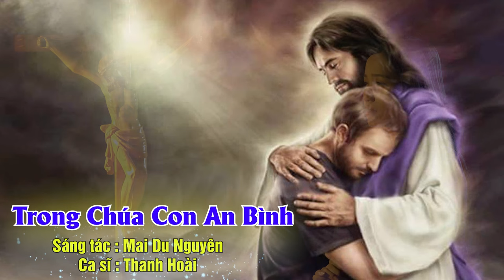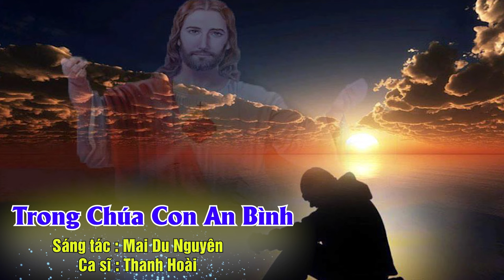Thánh ca tâm tình nhất | TRONG CHÚA CON AN BÌNH | Sáng tác : Mai Du Nguyên | Ca sĩ : Thanh Hoài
🎵 Ca khúc: TRONG CHÚA CON AN BÌNH
🎼 Sáng tác: Mai Du Nguyên
🎙Ca sĩ : Thanh Hoài
💻 Editor : Tú Hiền
✒ Booking:  Nhạc Thánh Ca Toàn Quốc (Nationwide Event)